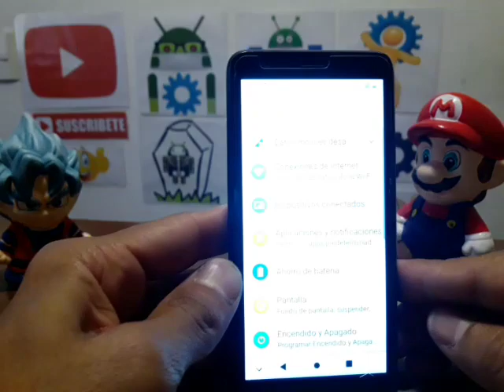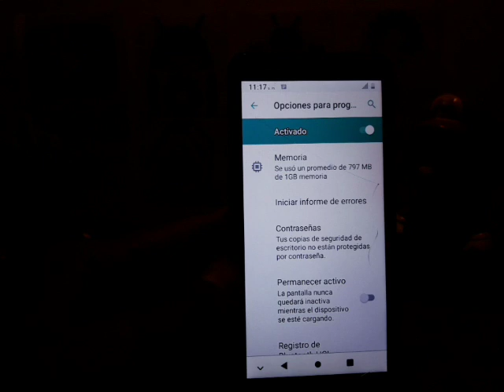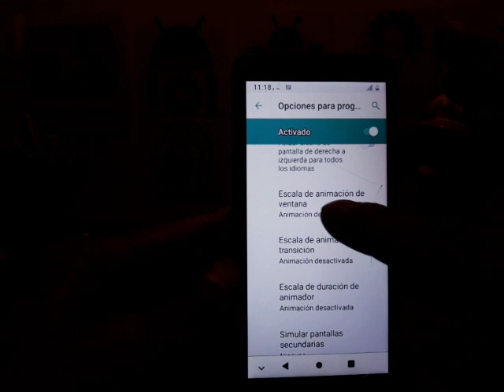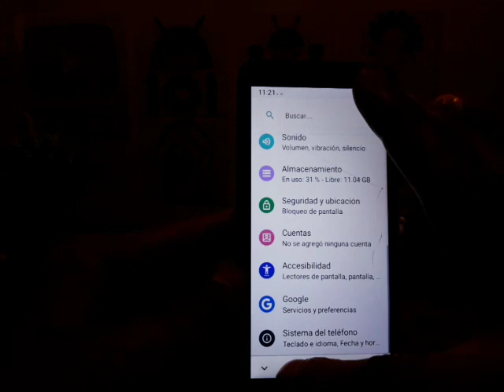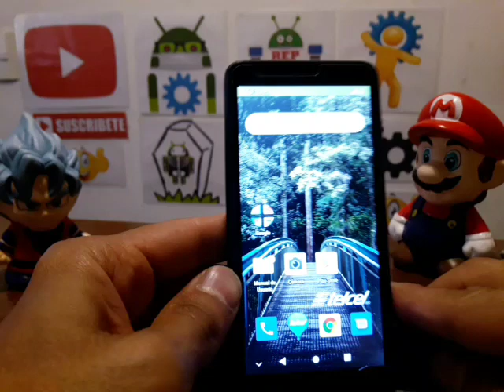mi celular zte blade L8 esta muy lento y se congela como hacerlo mas rápido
para quitar lag en juegos que tienen retraso,